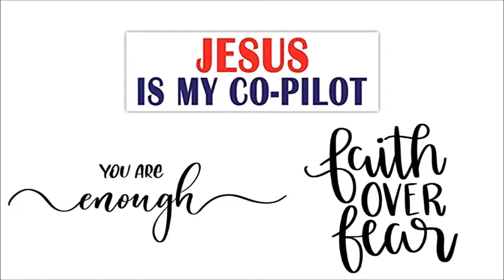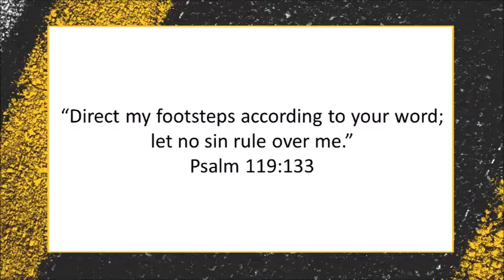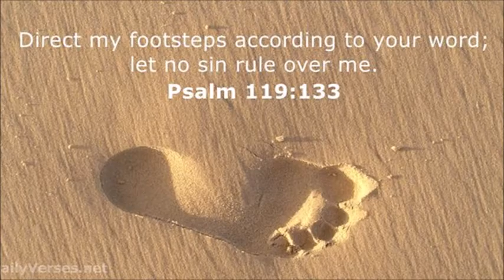The Sin Of Shallow Thinking: Video Devotional By Judy Mandl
Judy Mandl reflects on Psalm 119:133 and reminds us that God has primarily made Himself known to us through His Word. In Psalm 119 the writer spends 176 verses reflecting on that Word. When we reduce our faith to a slogan, we may be guilty without even thinking about it, of falling victim to the sin of shallow thinking.